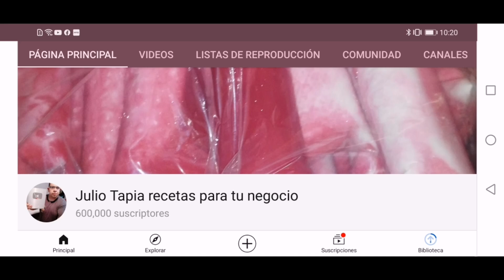Gracias 600 mil suscriptores escucha el audio hasta el fina muchas gracias